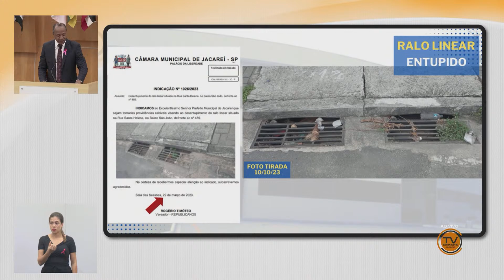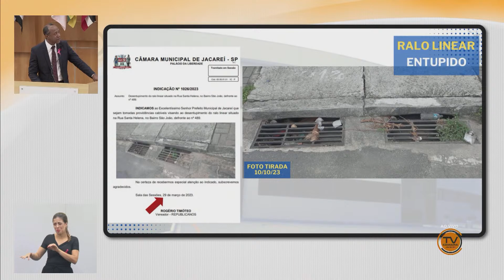Tema Livre - ROGÉRIO TIMÓTEO (REPUBLICANOS) 11/10/2023